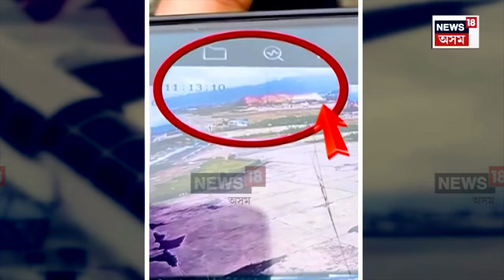Nepal Plane Crush : ত্ৰিভূবন বিমান বন্দৰত উৰণৰ সময়তে জ্বলিল বিমানখন N18V